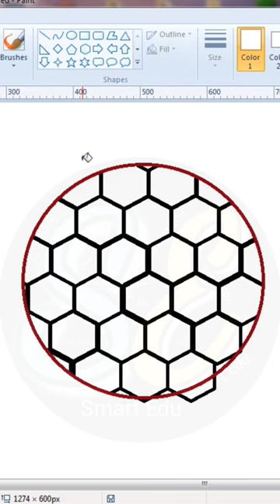how to draw football in paint software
how to draw football in MS paint software.
how to painting football.